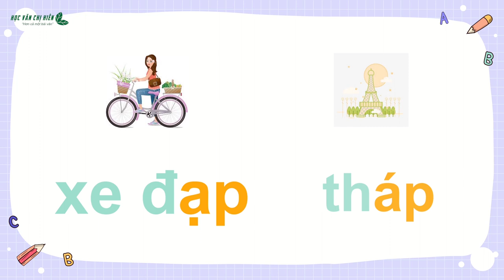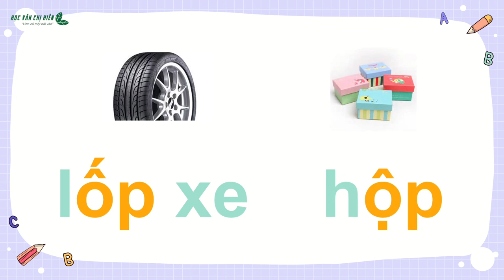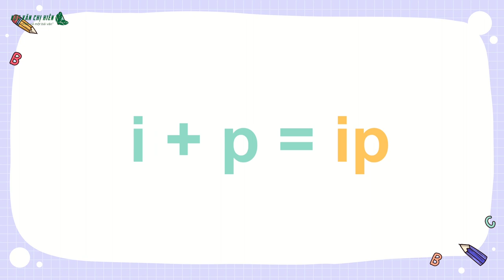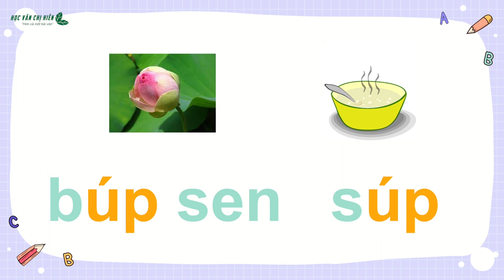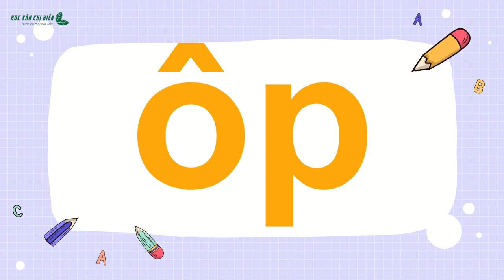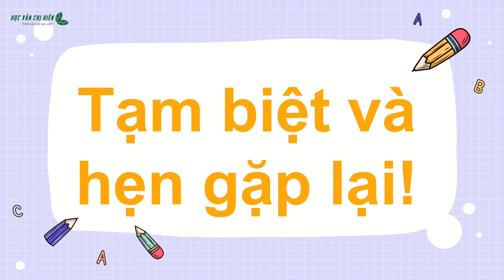HVCH | BÉ HỌC VẦN AP, ĂP, ÂP, OP, ÔP, ƠP, EP, ÊP, IP, UP (Sinh động, dễ nhớ)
Cùng bé học đánh vần tiếng việt lớp 1.
Học đánh vần AP, ĂP, ÂP, OP, ÔP, ƠP, EP, ÊP, IP, UP cực đơn giản, dễ hiểu với bài giảng sinh động, dễ hiểu, dễ nhớ.
Cha mẹ lưu lại để đồng hành cùng bé học nhé!